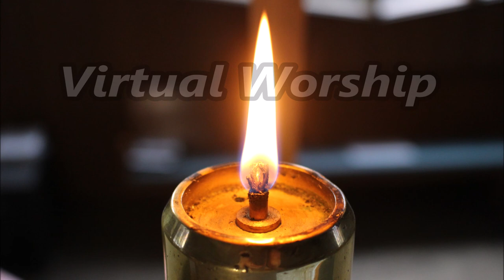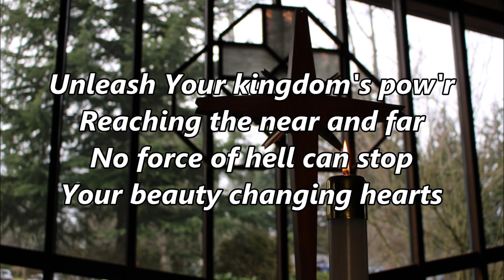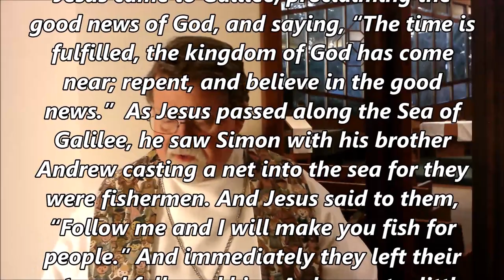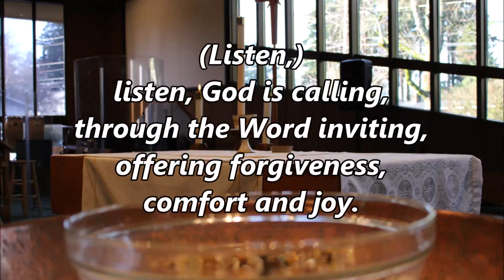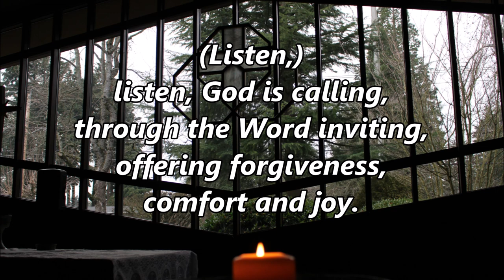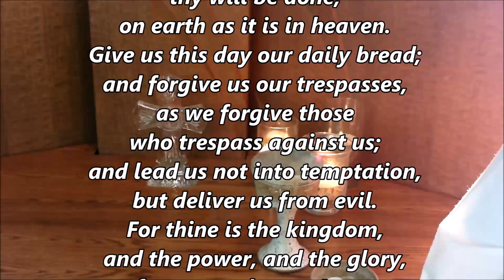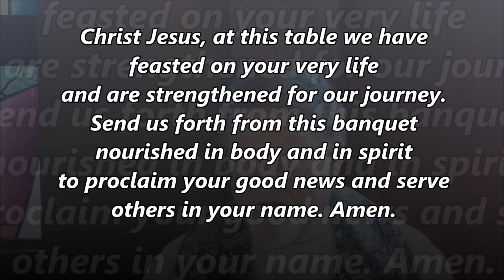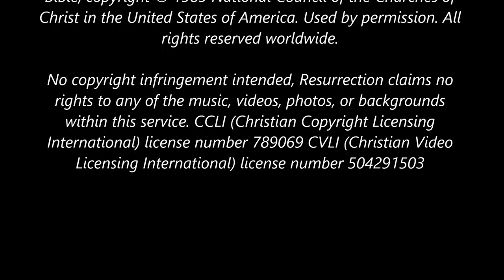Virtual Worship Sunday January 24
Virtual worship; Sunday January 24, 2021 Resurrection Lutheran Church Portland, Oregon with Pastor Michael Keys

Song: Day by Day and with Each Passing Moment
Text: Carolina Sandell Berg, 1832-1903; tr. Robert Leaf, b. 1936
Jessica Wu, violin
Linda Wu, piano

Song: “Build Your Kingdom Here”
Chris Llewellyn | Gareth Gilkeson | William Herron

Song: “Will You Come and Follow Me” ELW 798
Text: John L. Bell, b. 1949

Song: “Listen God is Calling” ELW 513
Text: Tanzanian traditional; tr. Howard S. Olson, b. 1922

Video / Song: “I Want to Walk as a Child of the Light”
Text: Kathleen Thomerson, b. 1934
Performed by: Concordia College Choir

Song: “Day by Day” ELW 746

Song: “Day by Day”
Match-up of “Day by Day” from Godspell by Stephen Schwartz and the hymn “Day by Day” by Carolina Sandell Berg / Robert Leaf Arr. By: Todd Marston

Worship Leaders
Pastor
Rev Michael Keys

Greeter
Ed and Linda Highman

Reader
Cheryl Beam

Vocals
Troy Lutz
Todd Marston
Katherine McCall Petke

Piano and other instrumentation
Todd Marston